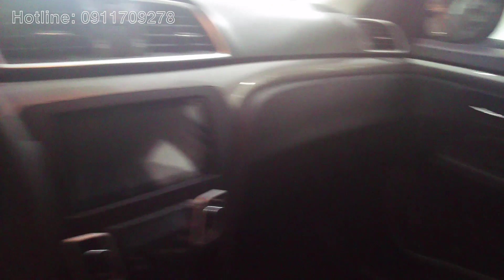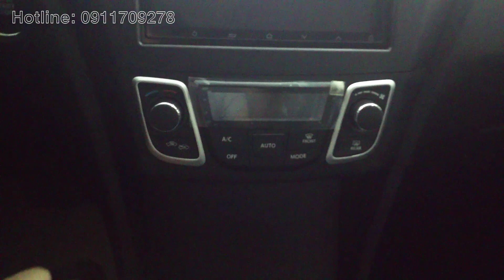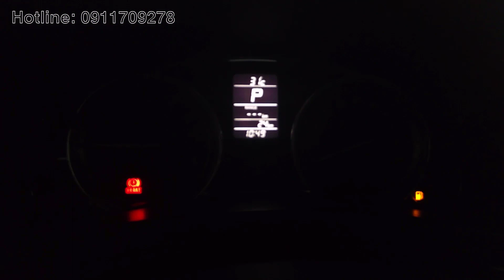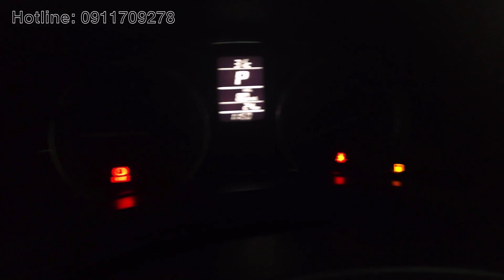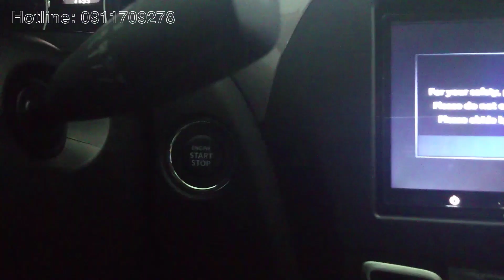Hướng dẫn chỉnh giờ trên Suzuki Ciaz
Xe thương hiệu Nhật Bản, Siêu bền bỉ, Siêu tiết kiệm, Rộng rãi thỏa mái
Hỗ trợ mua trả góp thủ tục đơn giản, nhanh chóng

Một số điểm đáng chú ý của Suzuki Ciaz
- Nhập khẩu nguyên chiếc từ Thái Lan
- Kích thước lớn nhất phân Hạng B (đặc biệt hàng ghế thứ 2 và cốp rất rộng)
- Tiết kiệm nhiên liệu nhất phân hạng B (4.59 lít/100km cao tốc)
- Thân vỏ chắc chắn chuẩn TECT & các trang bị an toàn phong phú
- Trang thiết bị theo xe phong phú: Smartkey, Màn hình cảm ứng, camera lùi. Hệ thống điều hòa tự động. Cụm gương chiếu hậu chỉnh điện, gập điện, tích hợp đèn báo rẽ. Dàn âm thanh với 4 loa, 2 tweeter. Vô lăng 3 chấu bọc da điều chỉnh 4 hướng, ghế da theo xe…
- Khả năng vận hành vượt trội, động cơ được tinh chỉnh để nâng cao hiệu suất, cảm giác lái chắc chắn, bứt tốc tốt.